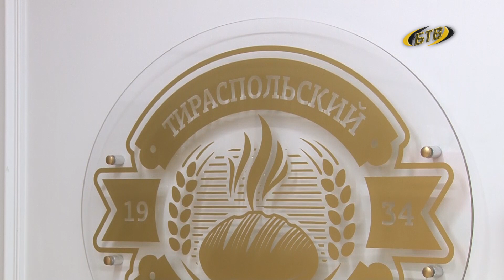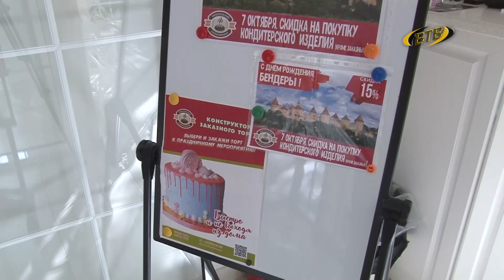Сладкий юбилей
Сладкий подарок бендерчанам к юбилею. В «Славном пекаре» - фирменном магазине Тираспольского хлебокомбината – 15-% скидка на все кондитерские изделия, кроме заказных тортов. Акция будет действовать только 7 октября.